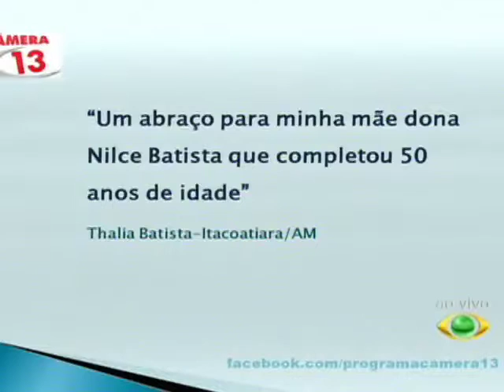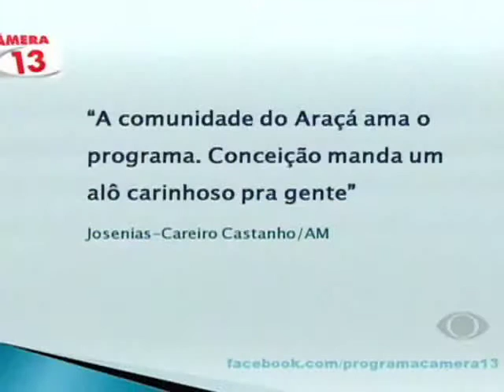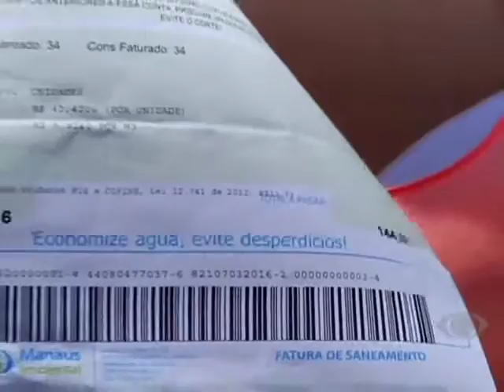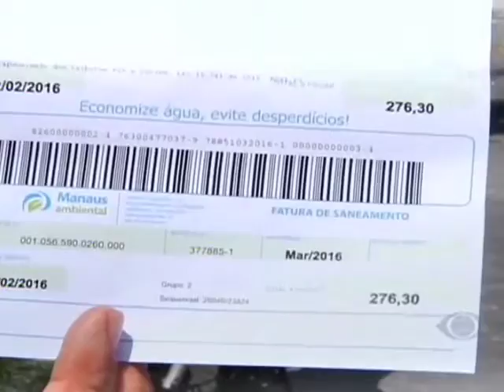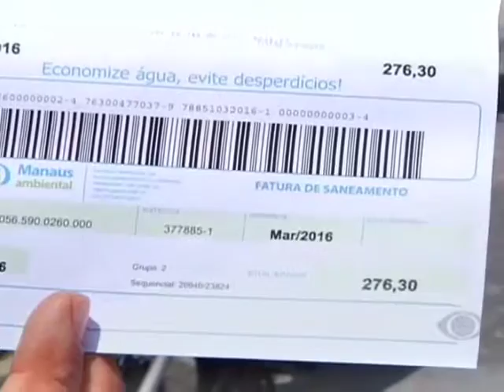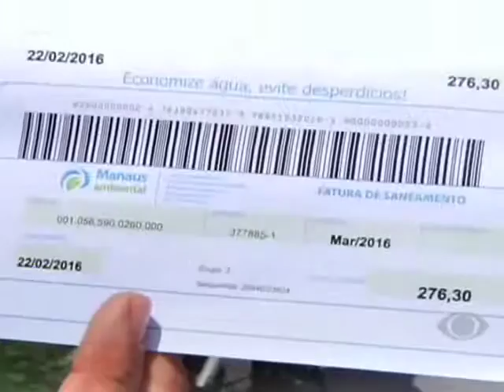CÂMERA 13 22.02.16 PARTE 2